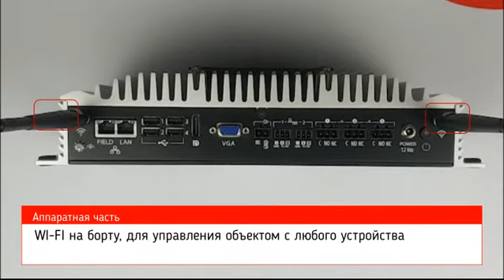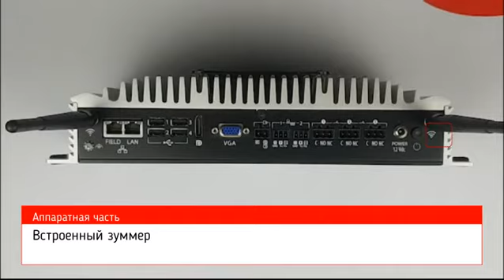Распаковка: Система диспетчеризации CAREL boss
В нашем новом обзоре мы покажем аппаратную часть системы диспетчеризации CAREL boss.
Система boss отличается широкими коммуникационными возможностями:
■ Wi-Fi на борту, для управления объектом с любого мобильного устройства
■ LAN-порт для подключения к сети и интернету
■ FIELD-порт для подключения полевых устройств по протоколам Modbus/BACnet TCP/IP
■ 4 x USB-порта для подключения мыши клавиатуры и RS485 адаптеров
■ VGA + HDMI – для подключения монитора, в том числе с сенсорным экраном
■ 1 x DI-цифровой вход для внешнего сигнала
■ 2 x RS485 – независимые последовательные порты для обмена данными с полевыми установками и датчиками
■ 3 x DO- цифровые выходы для управления внешними системами
■ Встроенный зуммер
■ Предустановленная SCADA система с возможностью быстрого развертывания системы диспетчеризации на объекте
Управляйте объектами с ладони с помощью системы диспетчеризации boss!